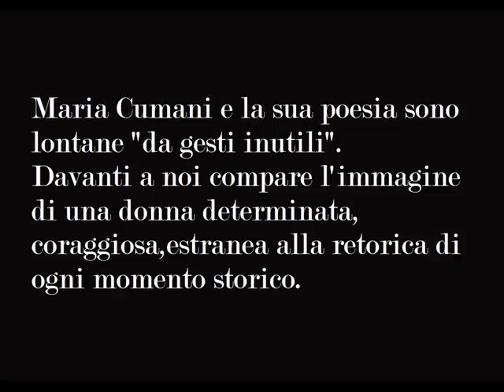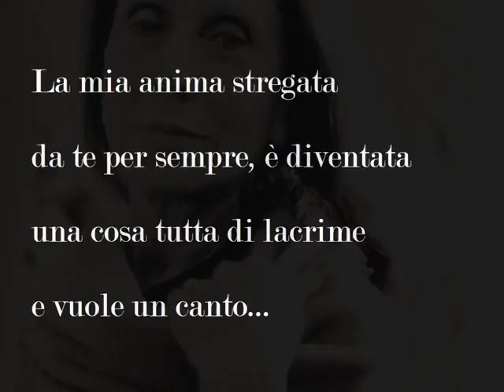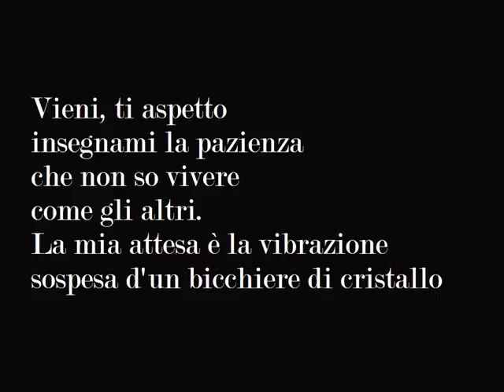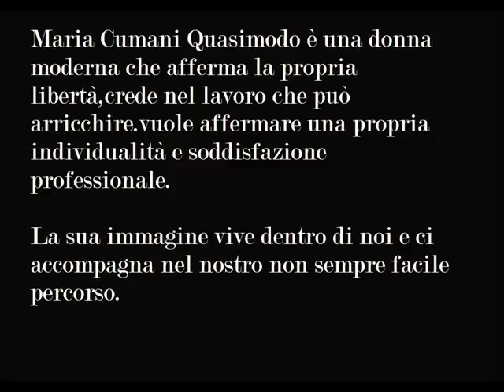LONTANA DA GESTI INUTILI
Lontana da gesti inutili- Maria Cumani e la sua poesia.
Edizioni Aletti-
Prefazione a cura di Mariacristina Pianta e Alessandro Quasimodo-Realizzazione video con testi di Miriana Ronchetti